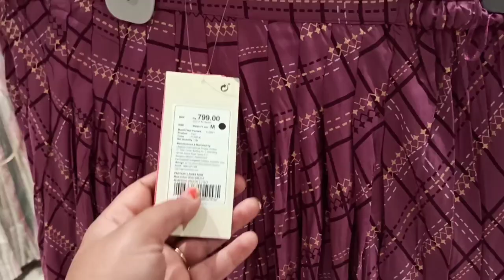Max Summer Collection💯 /co- ords set /Max New Arrivals /Up to 50% off/ shiva fashion hub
hiii guys,
Aaj mai aap ko max ka bahut hi beautiful collection dikhaungi. new summer collection aaya hai . beautiful colour ,beautiful design and so gracefull dress.

kurti starting @499

Tshirt starting @149

top starting @599